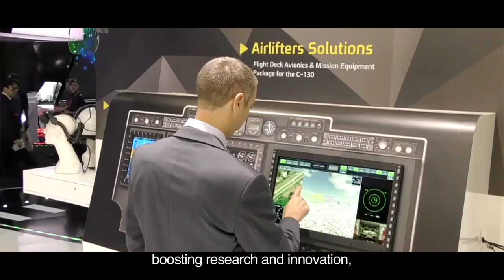SHALOM NAMASTE -Ties of Friendship (Promo version)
India and Israel. Two lands with a history that stretches back for millennia. Though modern borders may have been drawn only in the 20th century, India and Israel have both been inhabited for thousands of years.

In the modern era, the relationship proper between these two ancient peoples began in 1992, when formal diplomatic relationships were finally established between India and Israel. In the 25 years that have passed since then, the two nations have forged ties in every field of human endeavor: military and strategic ties; bilateral trade; science and technology; space exploration; agricultural cooperation; cultural ties; tourism; and people-to-people contacts.

This filmfollows the journey of the last 25 years, wherein India and Israel have collaborated, interacted, and grown to understand each other more deeply.

Shalom Namaste- Ties of Friendship